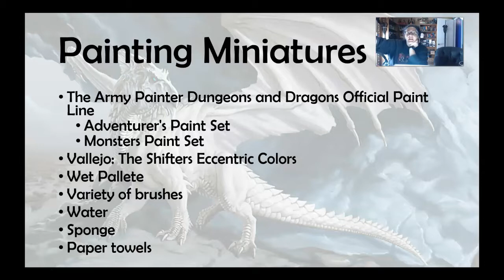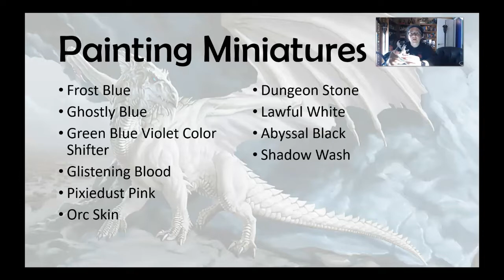Painting Miniatures: Young White Dragon